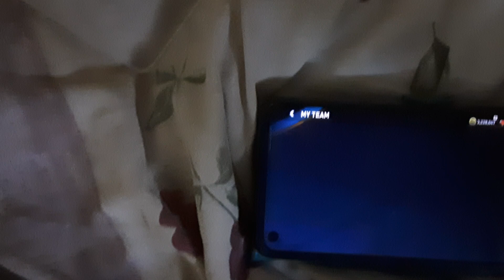25 במאי 2023